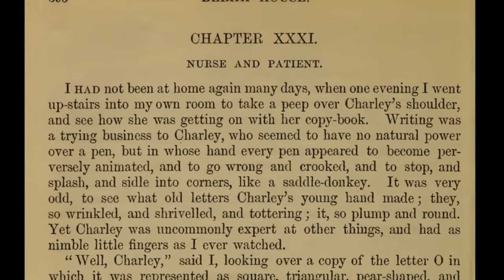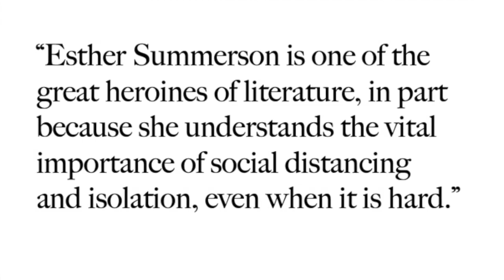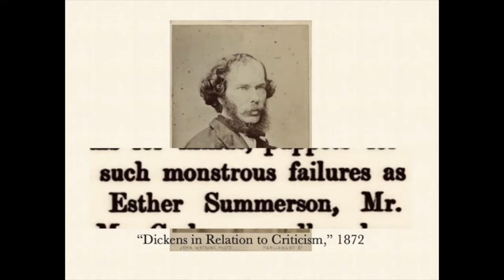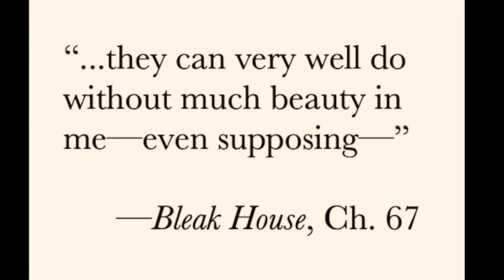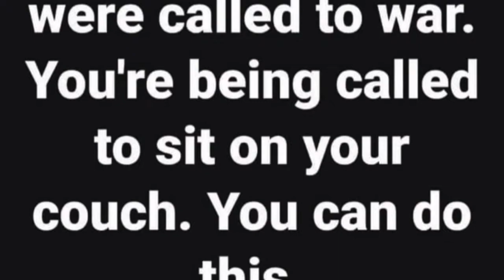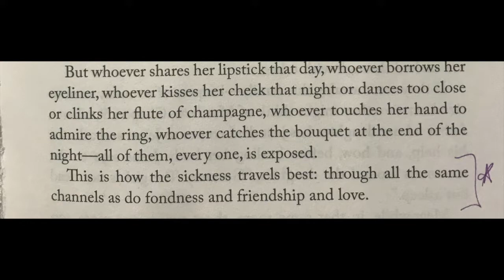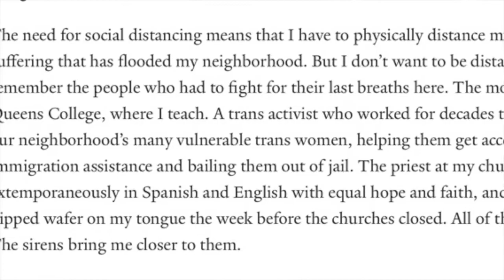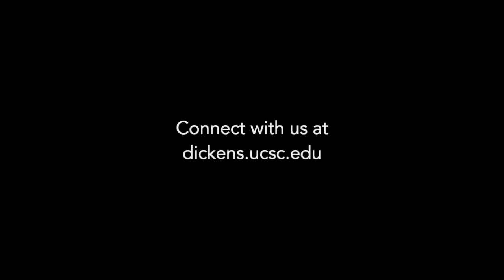Dickens-to-Go: Even Supposing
Renée Fox, the Dickens Project's Co-Director at UC Santa Cruz, reflects on what Esther Summerson's experience during the smallpox epidemic in Bleak House might teach us about social distancing and intimacy in the era of COVID-19.